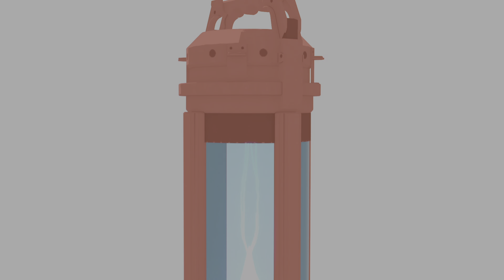Marvel's Spider-Man: Miles Morales the new spiderman